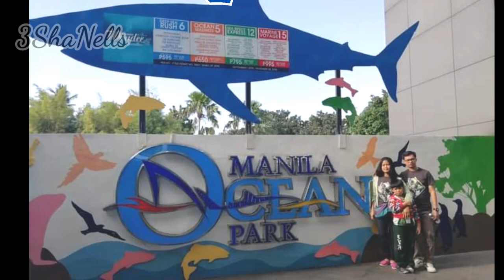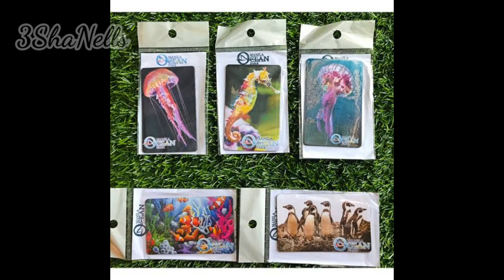Shanell and Mackies Fieldtrip in Manila Ocean Park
School field trip of ate Shanelle and kuya Mackie in Manila Ocean Park.